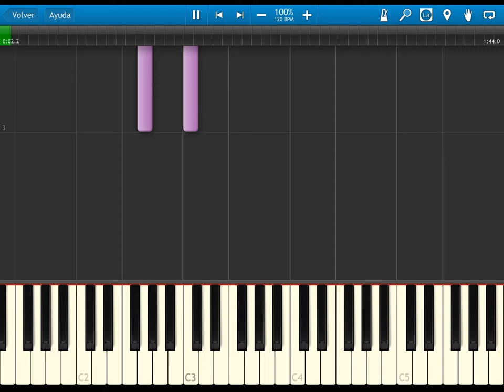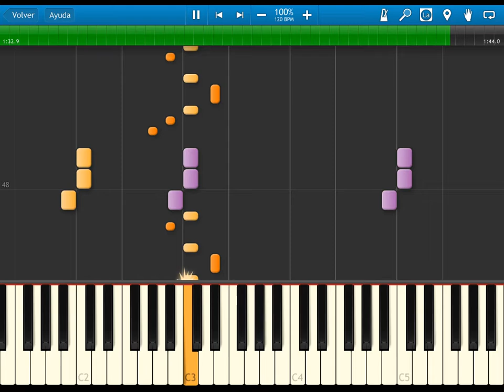sonic the hedgehog 2 - metropolis zone - synthesia